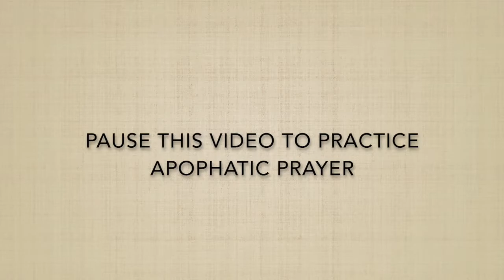Monday Meditation - Apophatic Prayer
Join Rev. Macon in today's Monday Meditation that focuses on the practice of apophatic prayer -- praying with nothing.